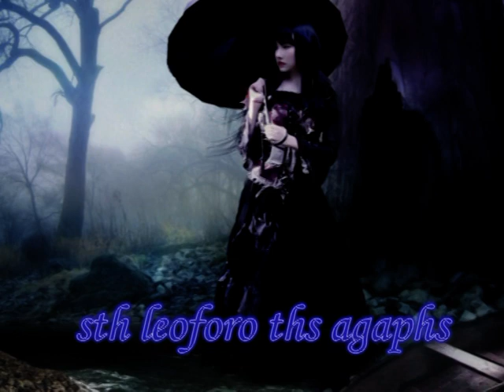mixalhs xatzhgiannhs sth leoforo ths agaphs (new cd 2009) by aggelos summer 2010.mpg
AN ΚΑΠΟΤΕ ΚΑΤΑΛΑΒΕΙΣ ΠΟΣΟ Σ ΑΓΑΠΗΣΑ
ΕΝΑ ΔΑΚΡΥ ΘΑ ΚΥΛΙΣΕΙ...
ΑΣΤΟ ΝΑ ΦΥΓΕΙ ΟΠΩΣ ΑΦΗΣΕΣ Κ ΕΜΕΝΑ!!!
ΑΔΙΚΙΑ ΕΙΝΑΙ ΝΑ Σ ΓΚΡΕΜΙΖΟΥΝ Τ ΟΝΕΙΡΑ ΠΟΥ ΦΤΙΑΧΝΕΙΣ
ΕΙΝΑΙ ΟΜΩΣ ΕΙΡΩΝΙΑ ΝΑ ΣΤΑ ΓΚΡΕΜΙΖΕΙ ΑΥΤΟΣ ΠΟΥ ΕΙΝΑΙ ΜΕΣΑ!!!
ΚΑΛΥΤΕΡΑ ΝΑ ΠΑΣ ΕΚΕΙ ΠΟΥ Σ ΑΓΑΠΑΝΕΠΑΡΑ ΕΚΕΙ ΠΟΥ ΝΟΜΙΖΕΙΣ ΟΤΙ Θ Σ ΑΓΑΠΗΣΟΥΝ!!
ΚΑΠΟΙΕΣ ΦΟΡΕΣ ΕΙΝΑΙ ΚΑΛΟ
ΝΑ ΞΕΧΑΣΕΙΣ ΚΑΠΟΙΟΝ
ΑΚΟΜΑ Κ ΑΝ ΚΑΠΟΤΕ ΑΠΟΤΕΛΟΥΣΕ Τ ΖΩΗ ΣΟΥ!!
ΠΟΤΕ ΜΝ ΓΥΡΙΣΕΙΣ ΝΑ ΘΥΜΗΘΕΙΣ ΚΑΤΙ ΠΟΥ...ΔΕΝ ΠΡΟΚΕΙΤΑΙ Ν ΖΑΝΑΖΗΣΕΙΣ...
ΜΑΘΕ ΠΩΣ ΖΟΥΜΕ ΓΙΑ ΤΙΣ ΕΛΠΙΔΕΣ ΚΑΙ ΟΧΙ ΓΙΑ ΤΣ ΑΝΑΜΝΗΣΕΙΣ!!
ΟΣΟ ΣΚΕΦΤΕΣΑΙ ΑΥΤΟ ΠΟΥ ΕΦΥΓΕ...
ΧΑΝΕΙΣ ΑΥΤΟ ΠΟΥ ΖΕΙΣ...
ΣΟΥ ΣΤΕΛΝΩ ΟΝΕΙΡΑ ΓΛΥΚΑ
ΜΕΣΑ ΑΠ ΤΝ ΚΑΡΔΙΑ ΜΟΥ
ΝΑ ΔΕΙΣ ΟΤΙ Σ ΣΚΕΦΤΟΜΑΙ Κ ΑΣ ΕΙΣΑΙ ΜΑΚΡΙΑ ΜΟΥ!!!